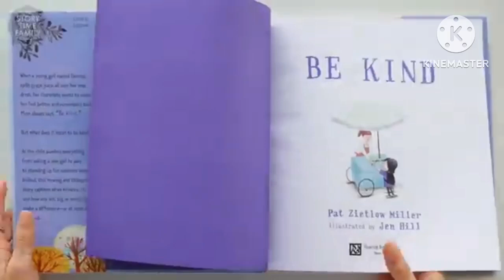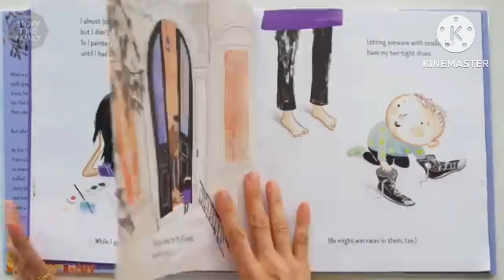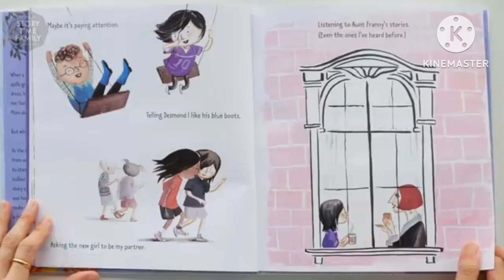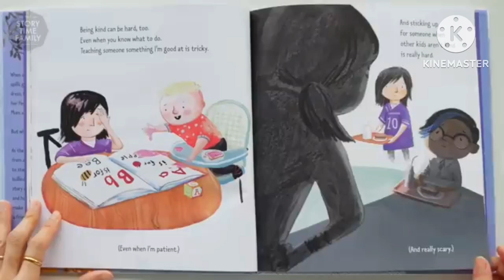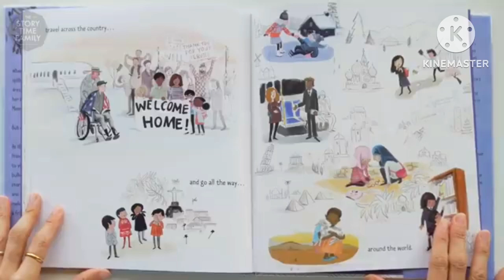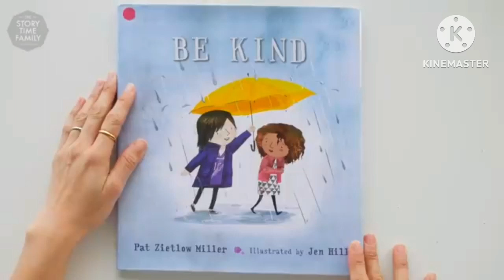Englis storis for kids, stories for kids, bedtime stories for kids, bedtime stories